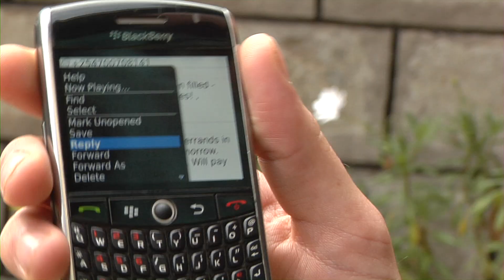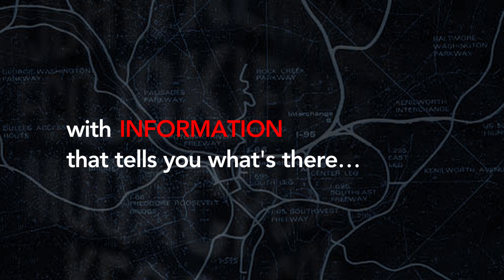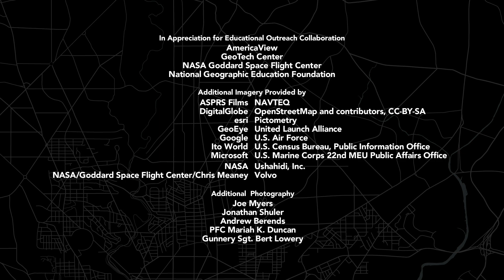Geospatial Revolution / Episode One, Chapter One: Welcome to the Geospatial Revolution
Produced by Penn State Public Broadcasting

A brief overview of what is involved in the geospatial revolution.

More videos from Episode One...

We live in the Global Location Age. Where am I? is being replaced by, Where am I in relation to everything else?

Penn State Public Broadcasting's Geospatial Revolution Project is an integrated public media and outreach initiative about the world of digital mapping and how it is changing the way we think, behave, and interact.

The project features a web-based serial release of video episodes,  links to resources, and downloadable K-16 educational materials.